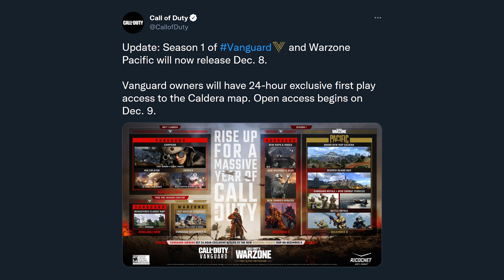VANGUARD: The SEASON 1 DELAY And What Else That Means... (Vanguard + Warzone Content Delays)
Well… A bit of a bummer here. Call of Duty Vanguard launched just two weeks ago and one of the exciting things for Vanguard and Warzone fans was that we had a major game launch, and then a few weeks later a brand-new launch of an entire new experience for Warzone. Basically… For COD fans, this was back-to-back huge offerings which of course is always welcome. However, today, Call of Duty’s official channels announced that both Vanguard Season 1 and Warzone Season 1, their content offerings of new maps, modes, weapons and all as well as the brand-new Warzone Pacific Map of Caldera would be delayed. Fortunately, it’s not by much, so you won’t have to wait an unexpected month more or anything crazy like that. Instead, Vanguard and Warzone’s Season 1 Delay is only about a week. So while unfortunate, this gives you more time to grind out and level up your Vanguard weapons ahead of the integration and new content, work on any Vanguard camos you may be interested in checking out, whatever the case may be… We’ll keep you up to date with any and everything you need to know about the Vanguard Season 1 delay and what else may come of it, but for now this is VANGUARD: The SEASON 1 DELAY And What Else That Means... (Vanguard + Warzone Content Delays)